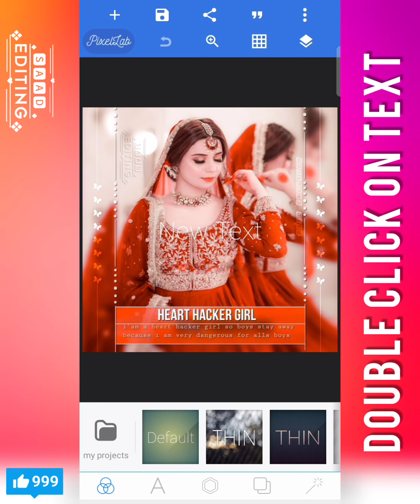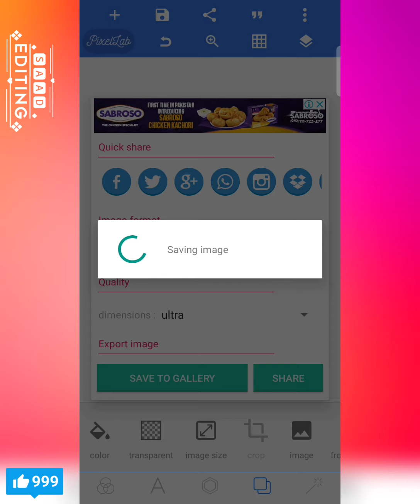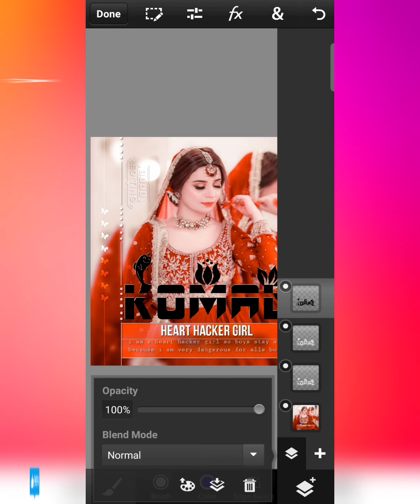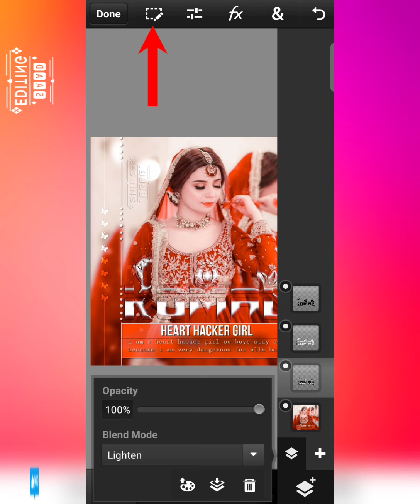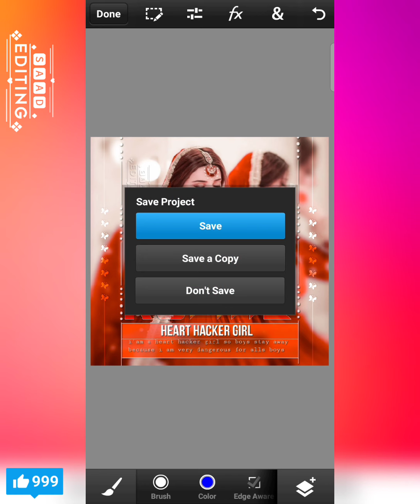Multi Color Glass Font 2021 😮 | How to Make multi color glass font in ps touch & Pixellab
Mix Color Glass Font
Multi Color Glass Font
Stylish Color Glass font